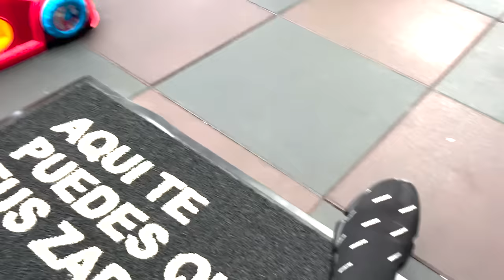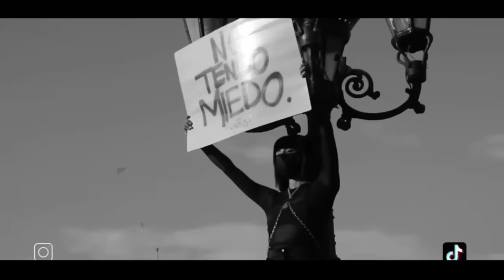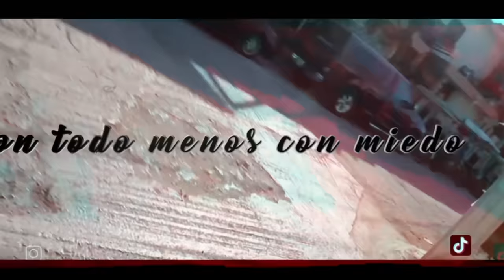UN DÍA CON MI HlJA │ Christian Meza